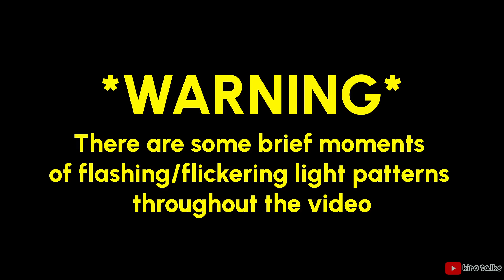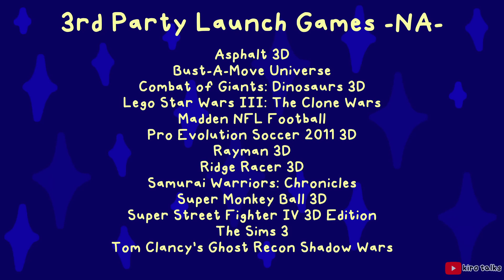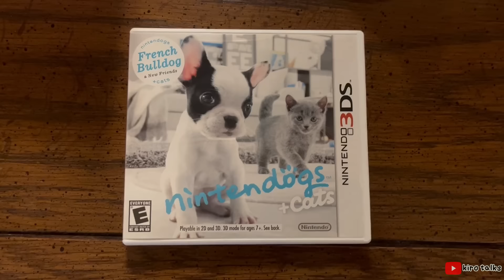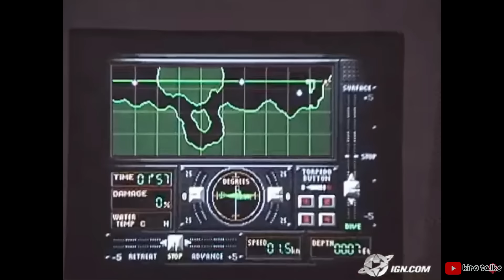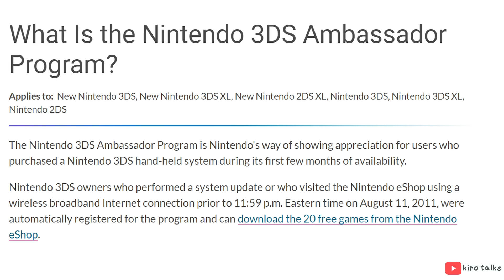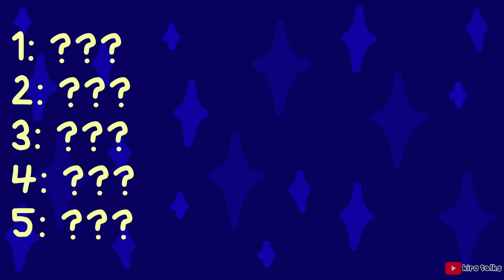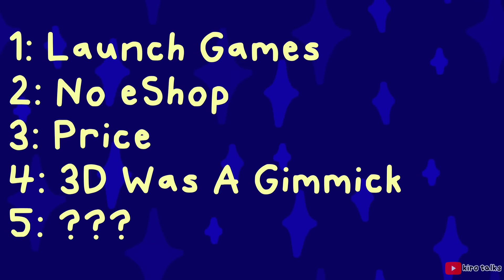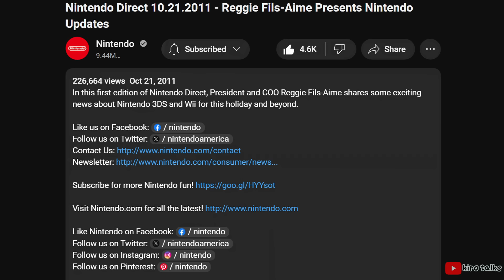The Painful Early Days of the Nintendo 3DS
Today I wanted to talk about the early days of the 3DS.

Footage -
LongplayArchive - Mario Kart 7, Pilotwings Resort, Ridge Racer PSP, Zelda Ocarina of Time 3D,
Star Fox 64 DS, Mario Kart 7, Super Mario 3D Land, Super Mario 64 DS, Pokemon Yellow